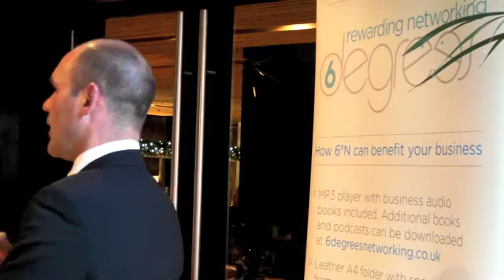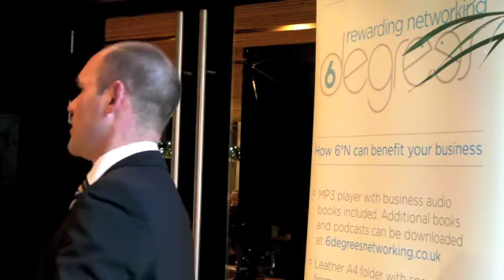Scot McRae on why 80% of potential leads are ignored by the sales force (Part 8 of 12)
discusses the latest lead generation software.